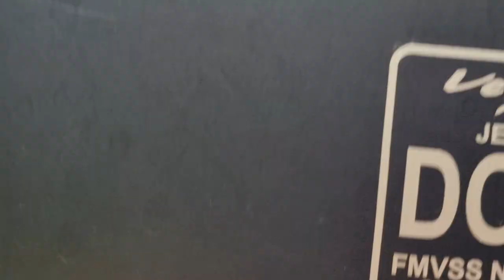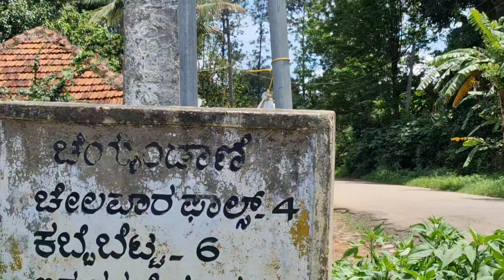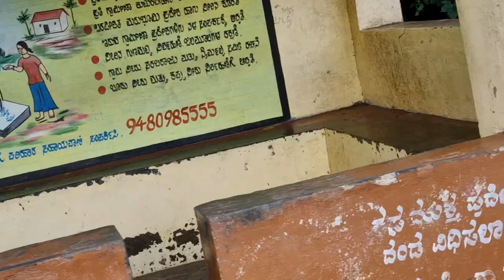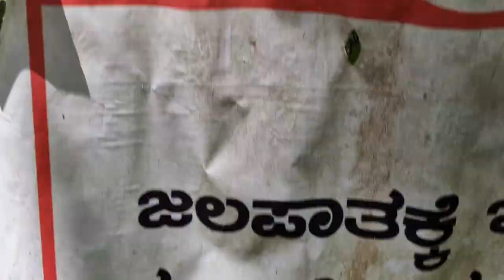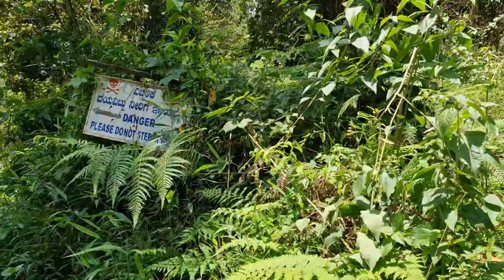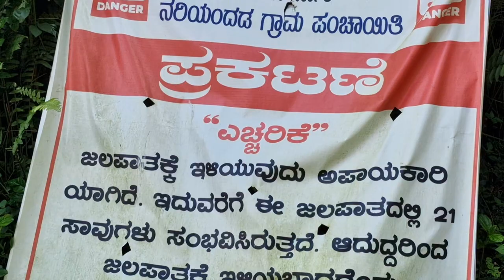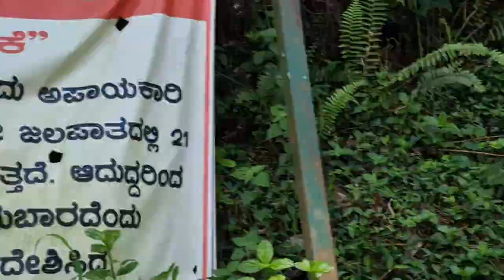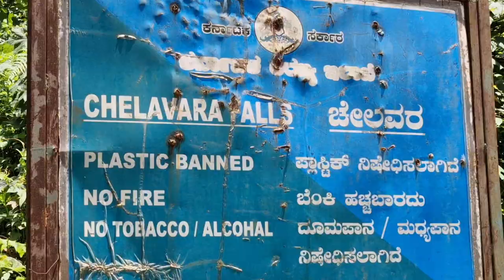ಚೆಲವರ ಜಲಪಾತ#Chelavara Falls coorg travel nature youtube Virajpet)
Chelavara Falls coorg Virajpet cheindane travel Event Hill Trekking #youtube]